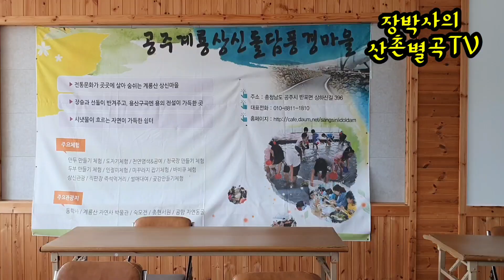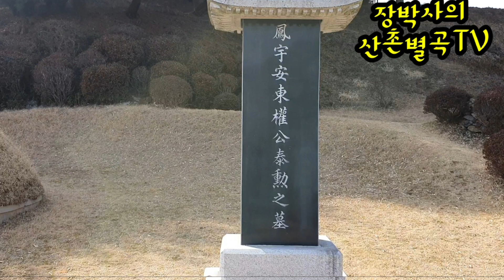계룡산 도인마을 상신리를 찾아서!(102회)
링크 : 강성천한의사

비염 축농증 시력향상 아토피 피부가려움증 X. strumarium

배경노래 Old Town은 키네마스터 무료 제공